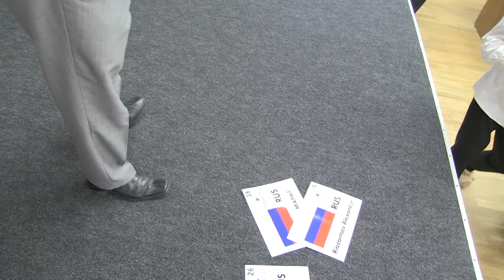FIDE WORLD RAPID CHAMPIONSHIP 2013 1 day